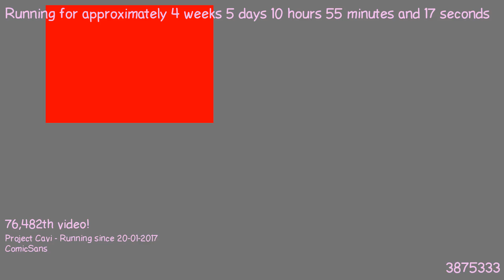1487840371 - Webdriver Cavi - H